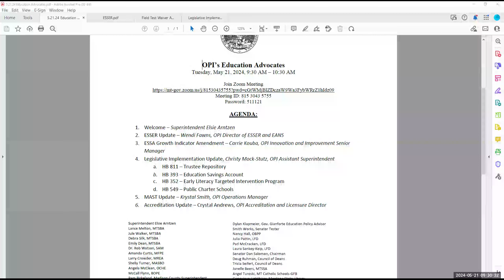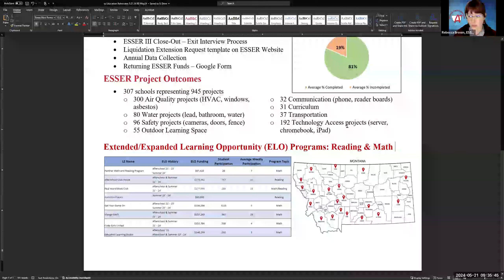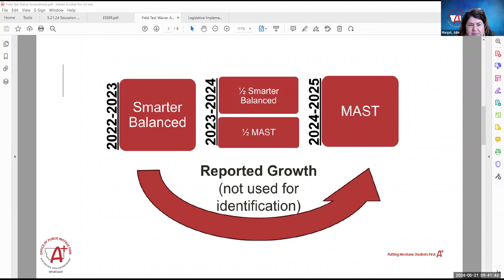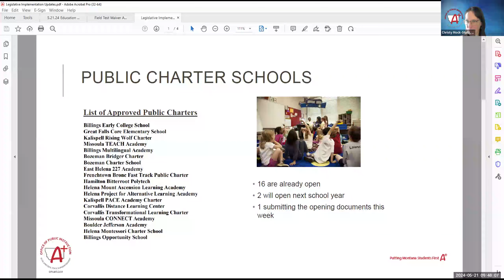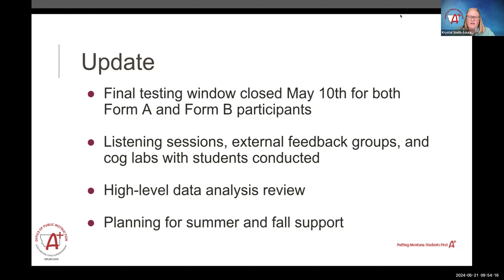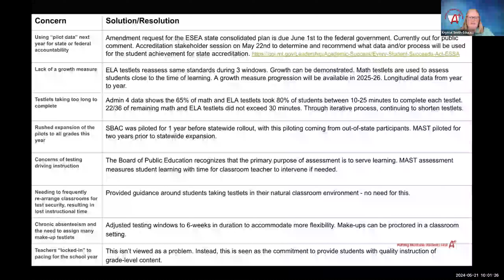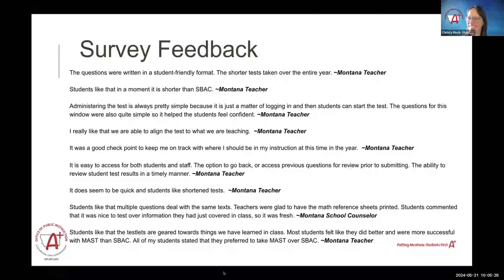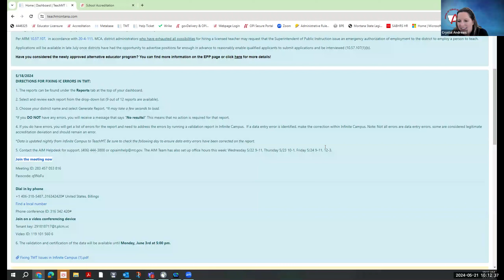Education Advocates - May 21, 2024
May 2024 Monthly meeting of the Education Advocates